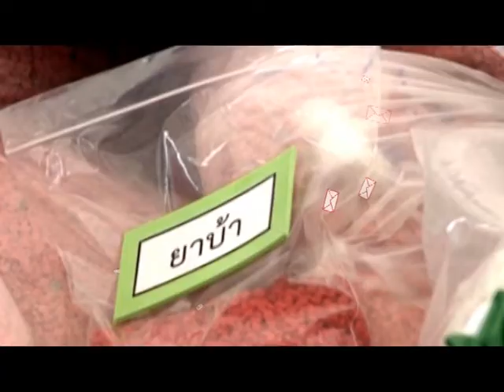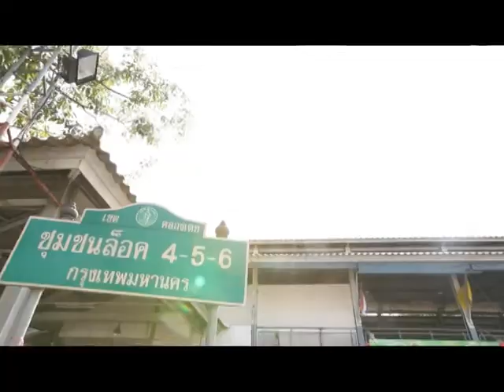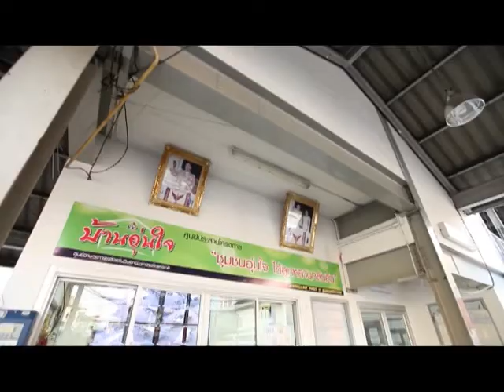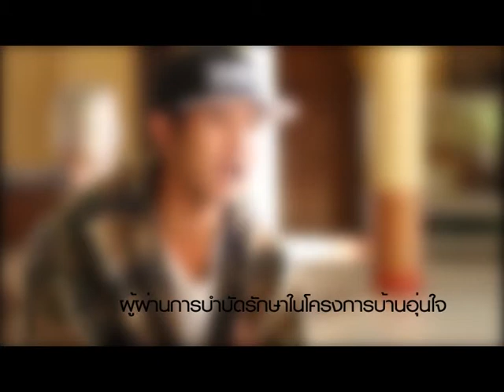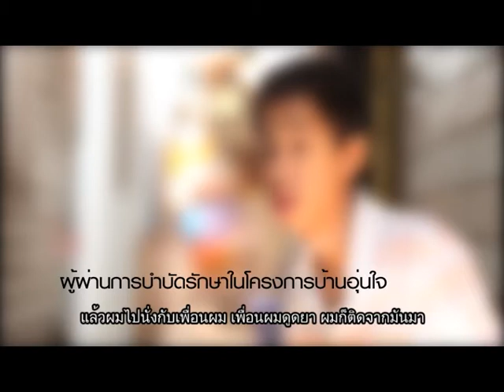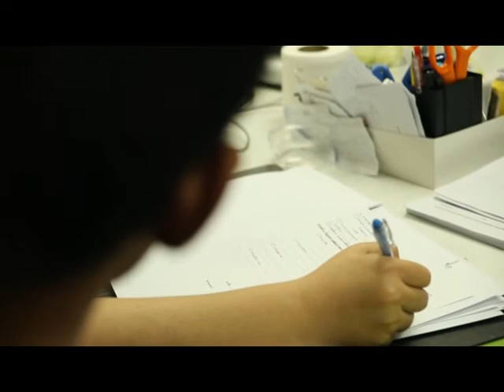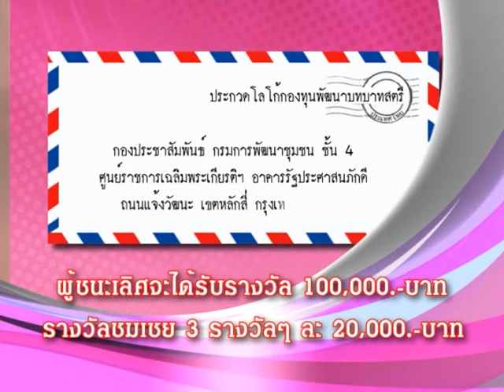รายการจดหมายประชาชน ตอนที่4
รายการจดหมายประชาชน
ตอนที่4 "ชุมชนอุ่นใจ"
ออกอากาศทางสถานีวิทยุโทรทัศน์แห่งประเทศไทย ช่อง11 (NBT)